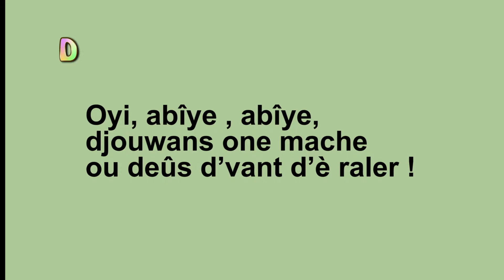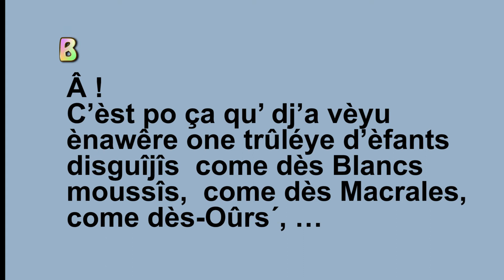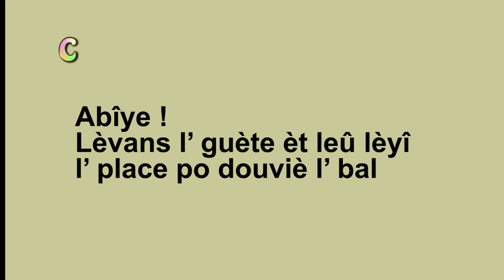01 Saynète en wallon central pour fête scolaire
Dans le cadre du projet « Connaître et valoriser son patrimoine culturel », Joëlle Spierkel, agent au Service de la Culture de la Province de Namur,  s’est rendue dans une École fondamentale à Rhisnes et a sensibilisé -par immersion- 25 enfants de 6ème année primaire et leur instituteur à la prise de parole, à la lecture et à l’écriture du wallon. Le 21 mai, ces enfants présenteront le spectacle de 8 classes qui incarnent tour à tour, les carnavals de Wallonie, les Zouaves de Malonne, les Chevaliers d’Émines, les Échasseurs, les Géants, les Masuis et les Cotelis, les Alfers, les Molons…